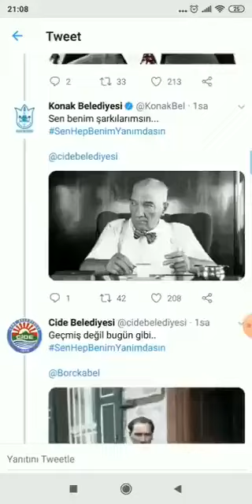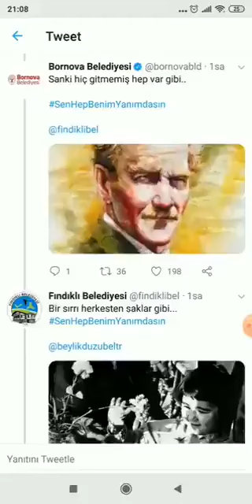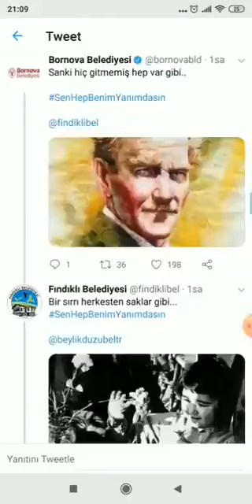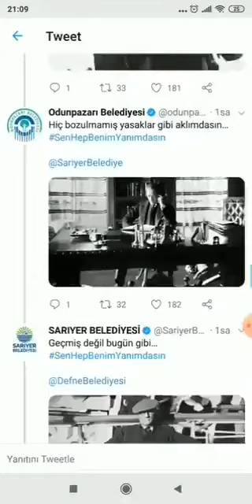CHP’li belediyelerin 29 Ekim Cumhuriyet Bayramı kutlaması sosyal medyada büyük ilgi gördü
CHP'li belediyelerin 29 Ekim Cumhuriyet Bayramı nedeniyle paylaştıkları mesajlar sosyal medyada büyük beğeni topladı.

Sosyal medyada birbirini etiketleyen CHP’li belediyeler Ulu Önder Mustafa Kemal Atatürk ve 29 Ekim Cumhuriyet Bayramı için mesajlarını tweet zinciri ile paylaştı.

Belediyelerin paylaşımlarında ‘Sen Hep Benim Şarkılarımsın’ isimli eserin sözlerini kullandıkları görüldü.Mesajların yer aldığı video sosyal medyada büyük ilgi gördü.